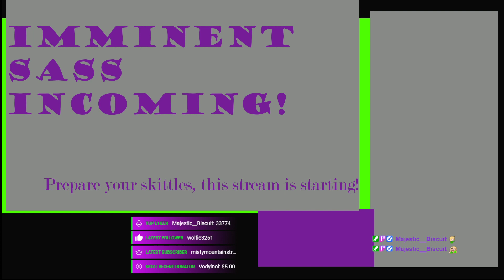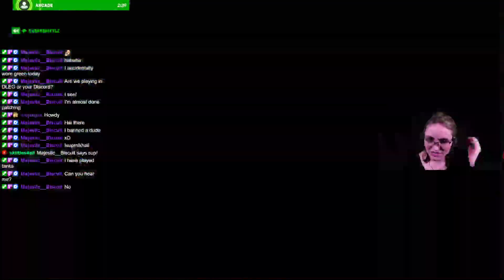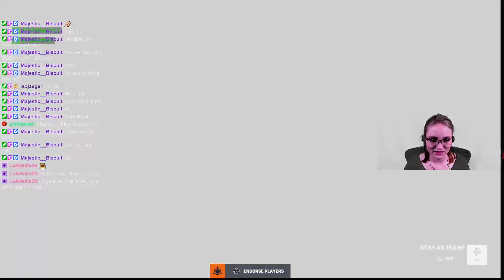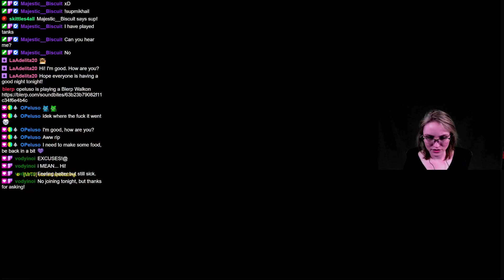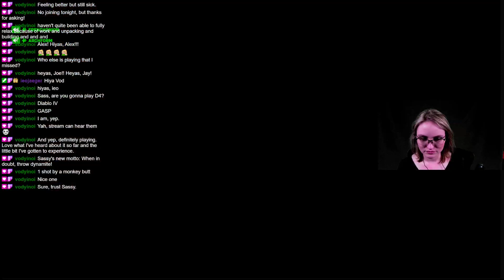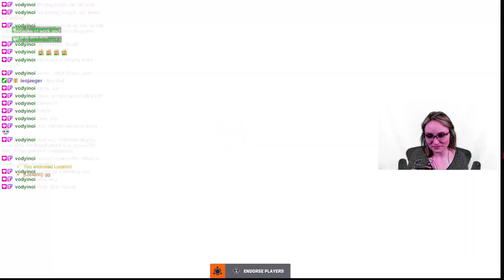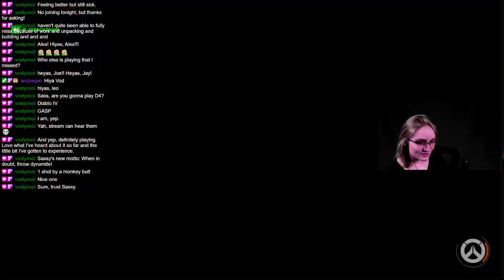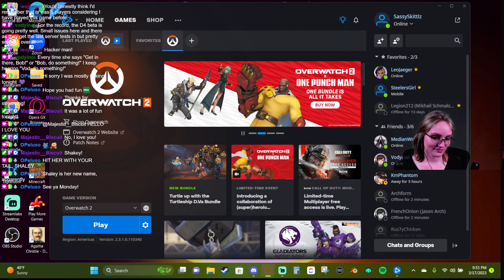A time to kill